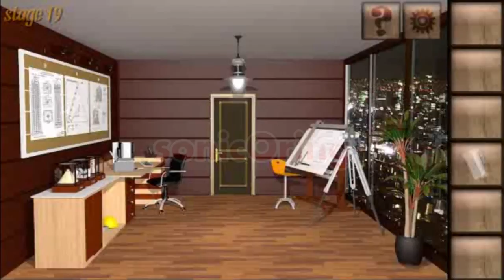World's Hardest Escape Game Level 19 Walkthrough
World's Hardest Escape Game Level 19 Walkthrough and Cheats of World's Hardest Escape Game Stage 19 and World's Hardest Escape Game Level 19 .

World's Hardest Escape Game Level 19 Walkthrough and Cheats of World's Hardest Escape Game Stage 19 and World's Hardest Escape Game Level 19 Guide .

World's Hardest Escape Game Level 20 Walkthrough and Cheats of World's Hardest Escape Game Stage 20 and World's Hardest Escape Game Level 20 .

World's Hardest Escape Game Level 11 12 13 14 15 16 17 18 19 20 Walkthrough and Cheats of World's Hardest Escape Game Stage 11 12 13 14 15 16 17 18 .